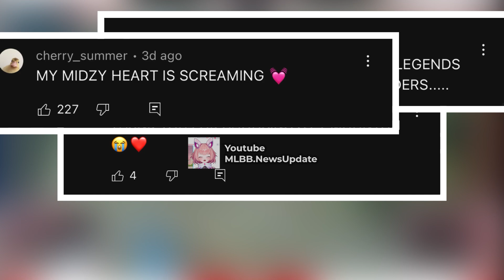BIKIN SALFOK!!! Kolaborasi MLBB X ITZY!!!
kolaborasi 515 mobile legend bakal sama kpop Itzy!? wah ini gila sih! kemarin udah ada ling, yin sama wanwan yang dapet skin, kira kira sekarang siapa ya?